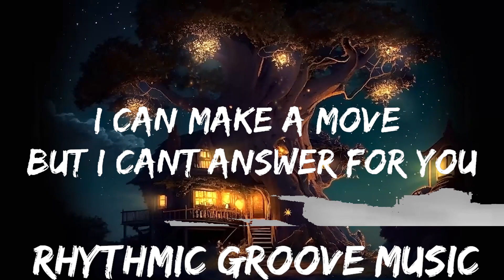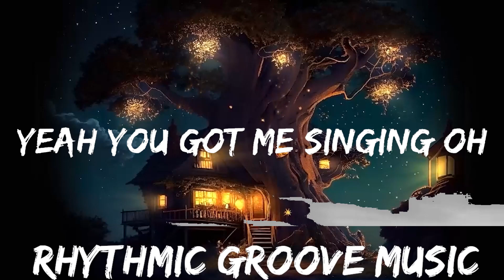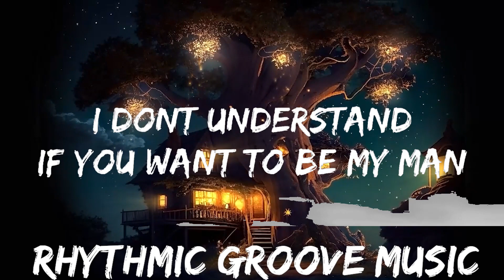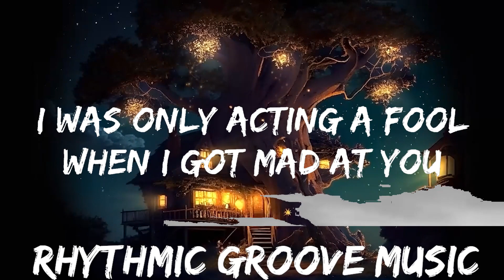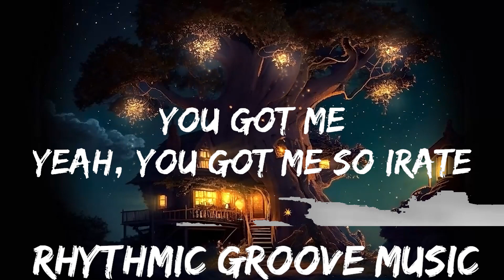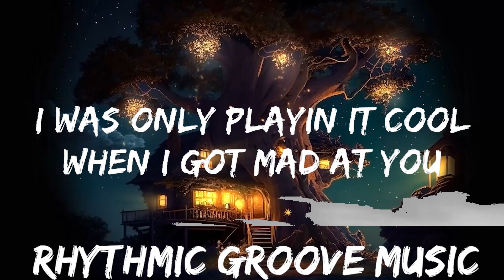Matte - All Tied Up (Lyrics) ft. Olivia Ray [7clouds Release] | 30mins with Chilling music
🎵 Follow the official 7clouds playlist on Spotify :
​🎧 Matte - All Tied Up (Lyrics) ft. Olivia Ray [7clouds Release]
⏬ Download / Stream:

👉 Matte

☁️ 7clouds:

🎤 Lyrics: Matte - All Tied Up ft. Olivia Ray

Take it down just a notch
Run your mouth just because
Are you happy now just because

Yeah, you got me so irate
Is it worth a shot or have we hit the rocks
I’d save you but you’ve got me all tied up

Said I’d be around
I was only playin’ it cool
When I got mad at you

I was only acting a fool

What you do now
I won’t make a sound
I will be alright again

Yeah you got me singing oh
I’m tangled got me all tied up

You got me all tied up

If you want to be my man
Tell me why you’re busy playing this part

I can make a move
But I can’t answer for you
No a tango only works with your part

Now you’ve got me so irate
I’m praying that we turn this car around

You’ve got me all tied up